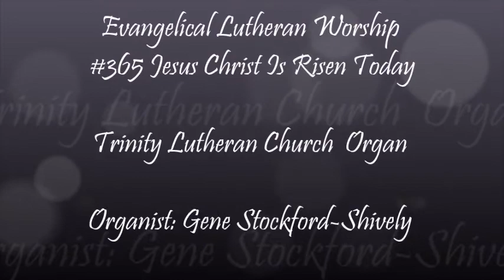Jesus Christ Is Risen Today ELW #365